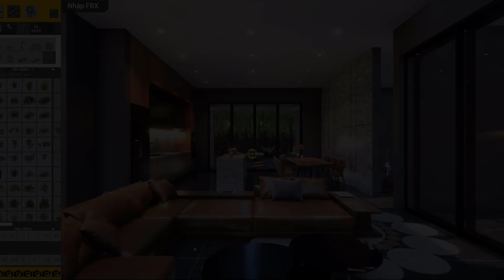TVO Group - Module Architect - Tien Hung House - 2022